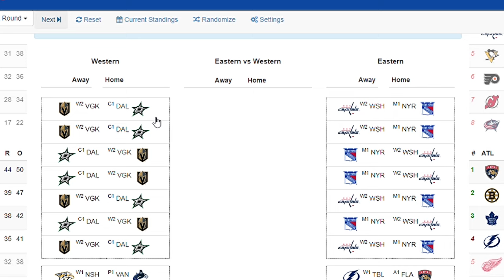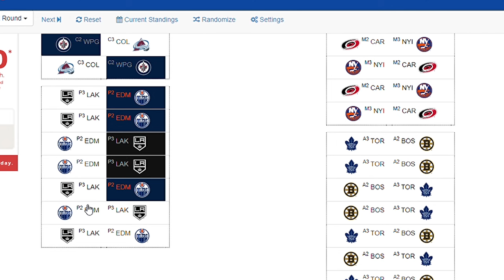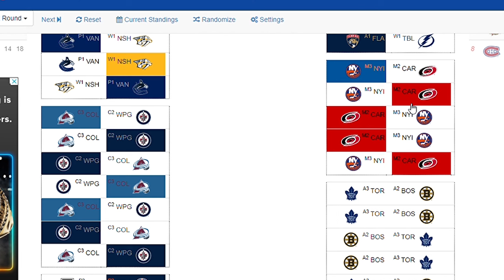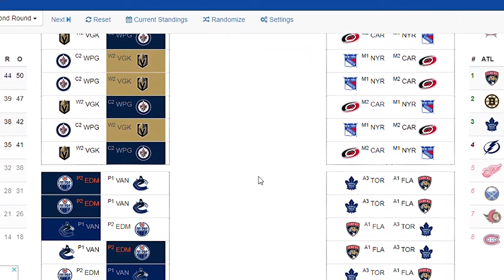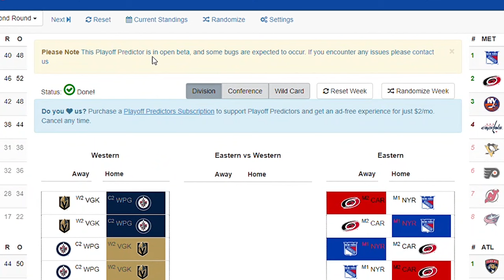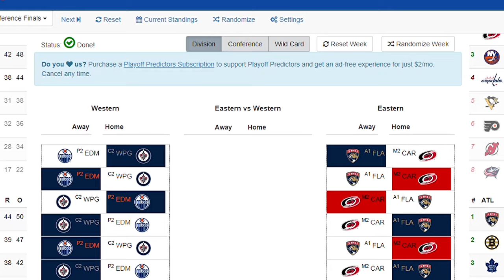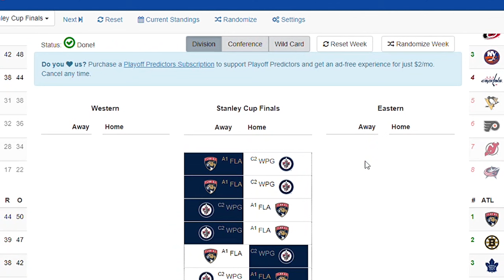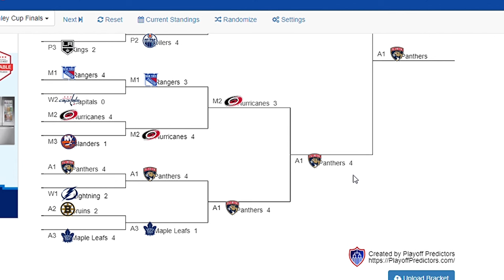Who Will Win the Stanley Cup? [2024 NHL Playoff Predictions]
The NHL Playoffs have returned with multiple contenders ready to win Lord Stanley's Cup! (including the New York Rangers, Carolina Hurricanes, Dallas Stars, Edmonton Oilers, and others)
My picks might surprise you a bit.

Sorry, this one's late -- I should've gotten it out much quicker.
Who's your dark horse for the Stanley Cup?